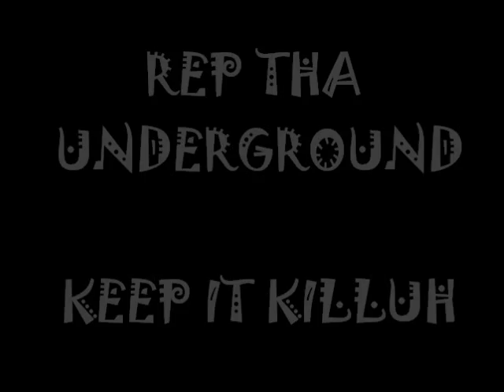Dark Half ft. Maniax "THESE VOICES"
WICKED WISCONSIN Dark Half LSP & Maniax REPPIN THA UNDERGROUND keepin it killuh KEEPIN IT WICKED...enjoy xD